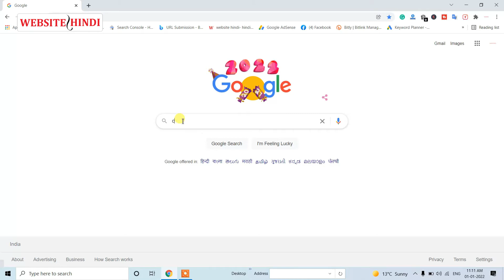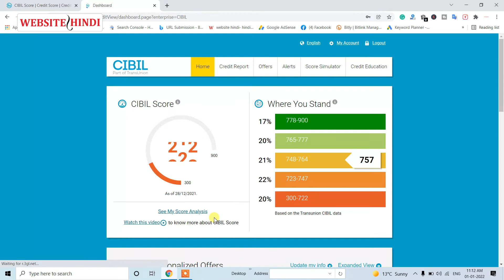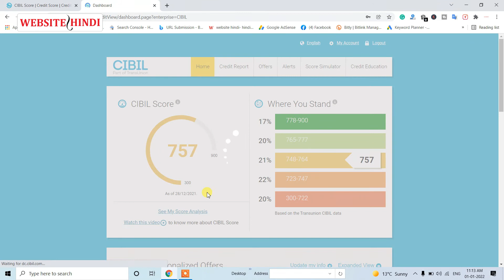CIBIL SCORE Original website se check kaise kare - यहां से देखने ओरिजिनल सिबिल स्कोर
CIBIL SCORE Original website se check kaise kare

(2.)
(3.)
(4.)